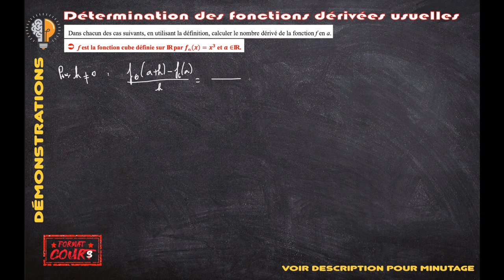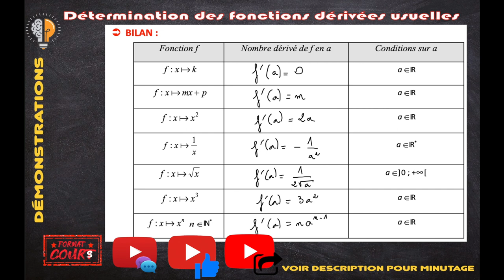Format Cours 1ère - Dérivées des fonctions usuelles (démonstrations)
Démonstrations des fonctions dérivées des fonctions usuelles (dont celles qui sont exigibles au programme de 1ère : la fonction carré et la fonction inverse).
Minutage :

00:00 : Intro et rappels
00:50 : Fonction constante
01:28 : Fonction affine
02:29 : Fonction carré
03:44 : Fonction inverse
05:38 : Fonction racine carrée
07:34 : Fonction cube
09:55 : Bilan et récapitulatif